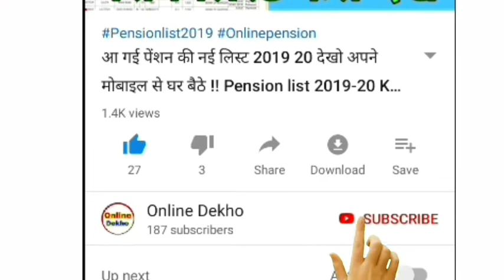10वीं 12वीं हाई स्कूल इंटरमीडिया / 10 High School/ UP Board High School/ UP Board